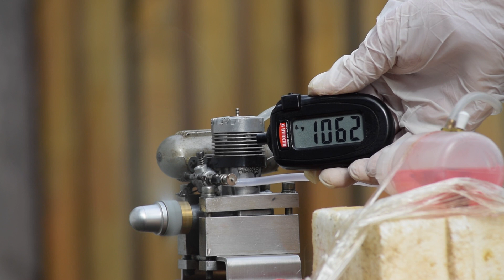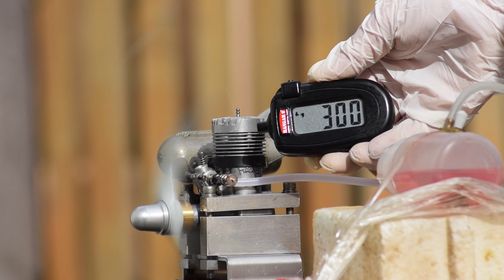1964 O.S. MAX-S 30 R/C, OS-703 Schalldämpfer (Muffler)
1964 O.S. MAX-S 30 R/C
OS-703 Schalldämpfer (Muffler)
LRP R3 Glühkerze (Glow Plug)
10x5 Propeller
5% Nitro
20% synthetisches Esteröl (Ester Oil)
75% Methanol
max RPM 10700
min RPM 2940
26. August 2023